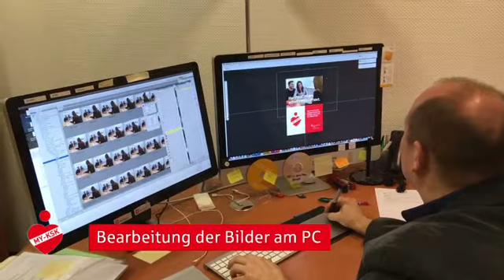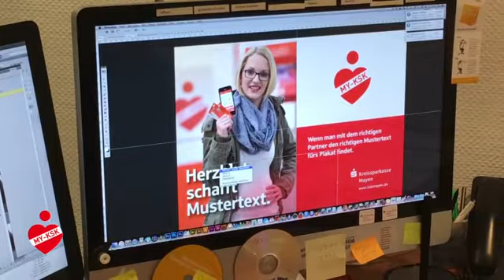Imagefilm 2018 der Kreissparkasse Mayen